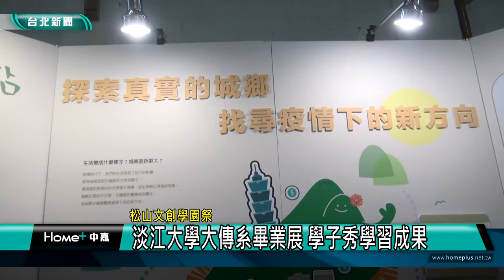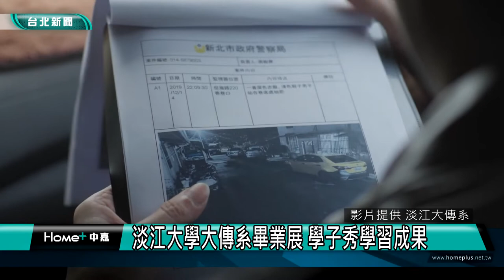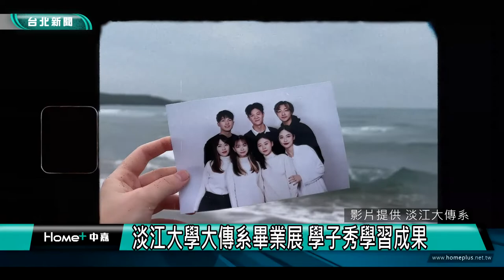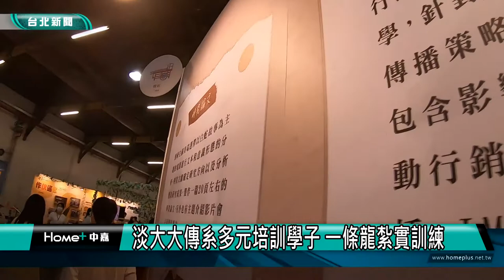畢業|製作|淡江大學大傳系畢業展 學子秀學習成果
松山文創學園祭充分展現大學學子的創意能量，淡江大學大眾傳播系的學子們在師長的指導下，發揮所學進行畢業製作，透過影像與展場設計來展現疫情下的日常，也關注社會上的弱勢議題，帶您一起去看看。